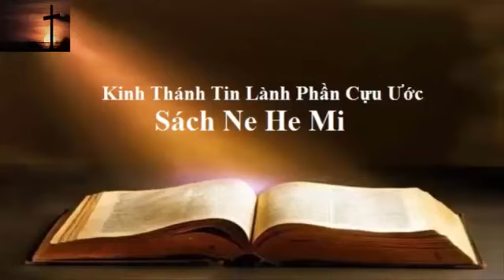Sách Kinh Thánh Nê Hê Mi Full, Bản DịchTruyền Thống | Pastor Nguyen Phu Quyen #15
Vào Website mua máy lọc nước, Dây Truyền Sản Xuất nước, các sản phẩm về máy loc nước, Nhân Voucher giảm giá 10%, từ kênh Pastor Nguyễn Phú Quyền. Ship hàng toàn Quốc. NGỢI KHEN CHÚA!
TRONG KÊNH QUÝ VỊ SẼ TÌM THẤY CÁC DANH MỤC:
1. NGHE ĐỌC KINH THÁNH CỰU ƯỚC (( ấn vào Link để bắt đầu)
2. NGHE ĐỌC TÂN ƯỚC BẢN TRUYỀN THỐNG 1925 ( ấn vào Link để bắt đầu)
3. GIẢI NGHĨA KINH THÁNH CÁC SÁCH KINH THÁNH (( ấn vào Link để bắt đầu)
4. BÀI HỌC KINH THÁNH HÀNG NGÀY (( ấn vào Link để bắt đầu)
5. BÀI GIẢNG KINH THÁNH HÀNG TUẦN (( ấn vào Link để bắt đầu)
- CHUYỆN HAY Ý ĐẸP
- VIDEO NGẮN
Tài liệu mỗi ngày một câu Kinh Thánh gốc lấy tại
Thần học căn bản:
Được chia thành 6 Quyển:
Quyển 1: Thời Thơ Ấu và Phần Giới Thiệu
Quyền 2: Năm Chuẩn bị của Chúa Giê-xu
Quyển 3: Năm được mến mộ của Chúa Giê-xu
Quyển 4: Năm khổ nạn của Chúa Giê-xu ( Phần 1)
Quyển 5: Năm khổ nạn của Chúa Giê-xu ( Phần 2)
Quyển 6: Giai Đoạn sau phục sinh của Chúa Giê-xu
mỗi ngày câu Kinh Thánh, Sách Nê Hê Mi Trọn Bộ, Kinh Thánh Tin Lành Bản Truyền Thống,
nê hê mi, kinh thanh tin lanh, kinh thánh tin lành, giống như nê hê mi, kinh thanh tin lanh hang ngay, kinh thánh, thánh ca tin lành, nê hê mi 1, nê hê mi 2, nê hê mi 3, nê hê mi 4, sách tiên tri nê-hê-mi, kinh thánh tin lành nê-hê-mi, Sách nê hê mi bản truyển thống, tiên tri nê hê mi,